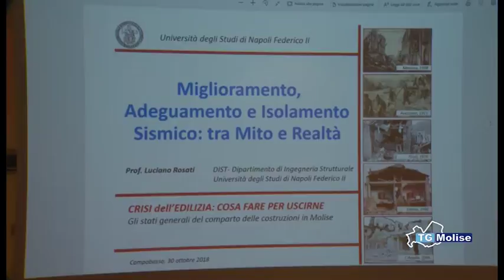Edilizia in crisi, costruttori a confronto, cosa fare per uscirne